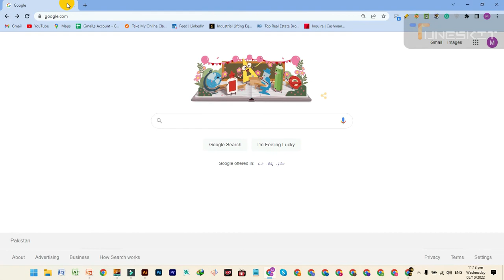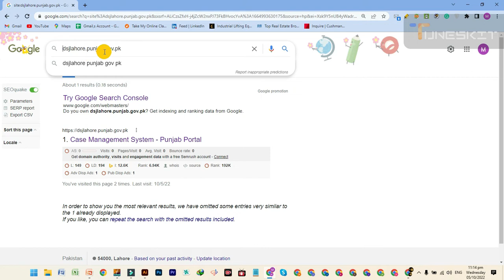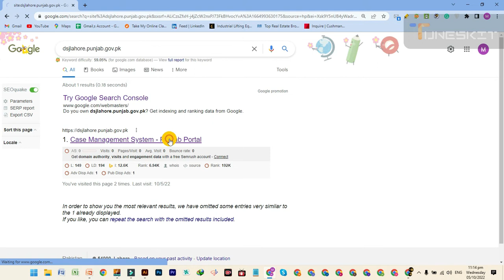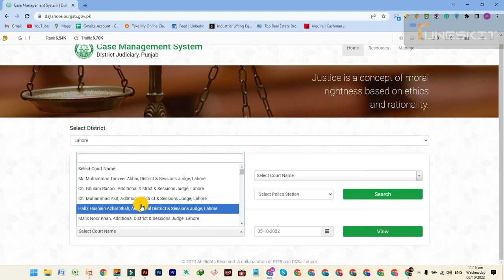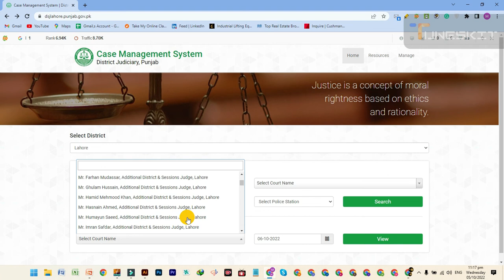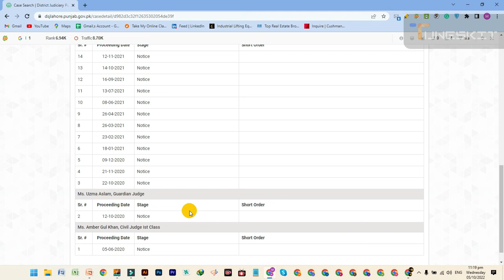How to search online date of your case in civil & session court and in high court lahore